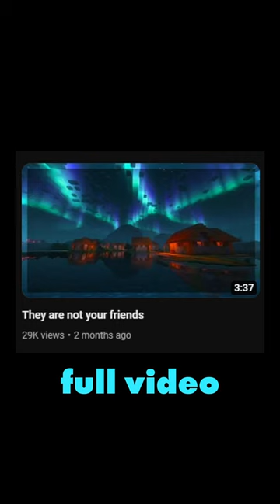Are your friends bad for you?